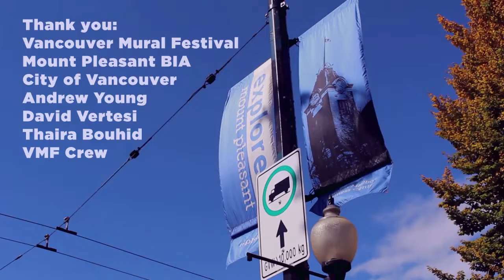Sutton Boys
A mural created by James K and Godzilya for Vancouver Mural Festival 2016